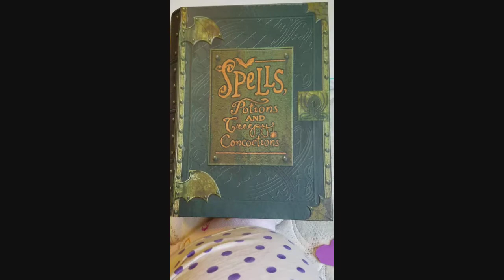Mail Haul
I dunno why it stopped so abruptly but it was just a trial run at using my phone for this stuff.